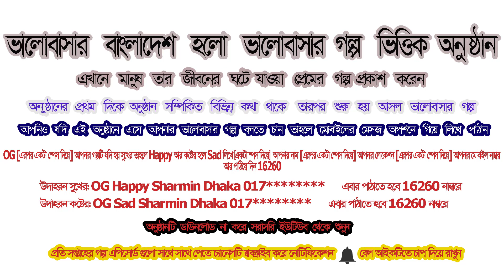Valobashar Bangladesh Dhaka FM 90.4 | 20 June 2019